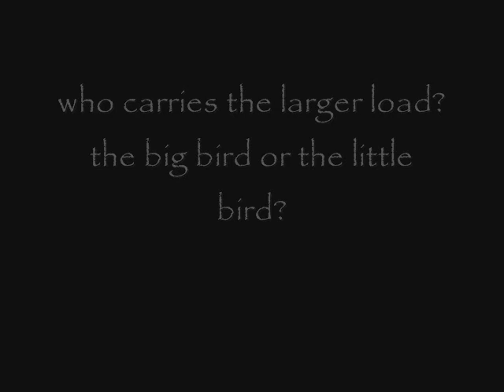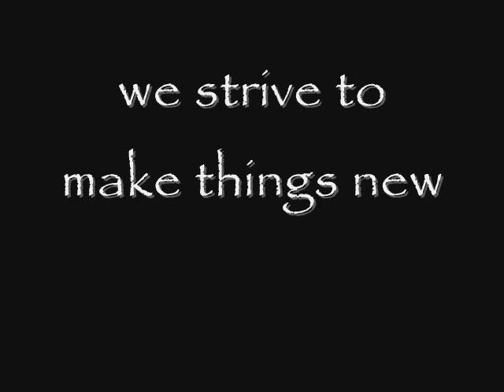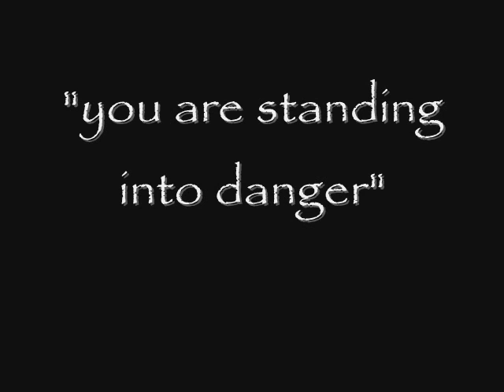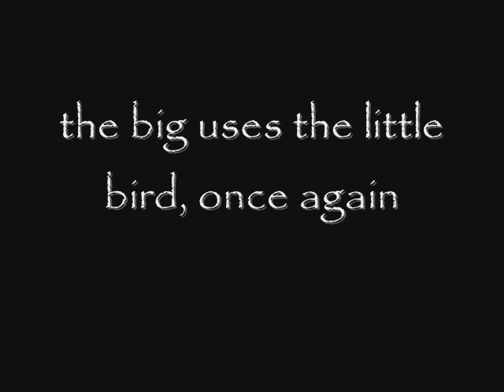social political commentary, big bird little bird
visual commentary using art and text